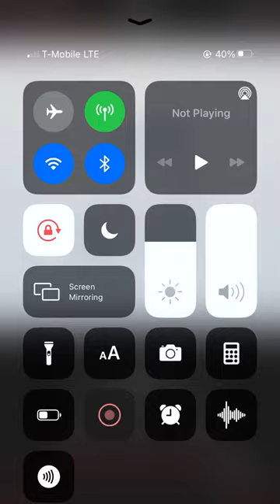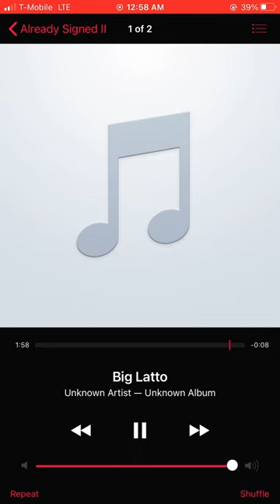James Lyons - Big Latto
All Music © Getting Out Our Dreams II, LLC

Big Latto a.k.a Mulatto a.k. The Biggest